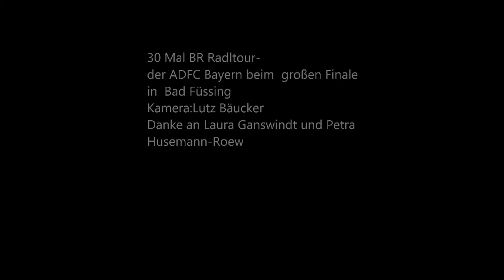Das Finale in Füssing